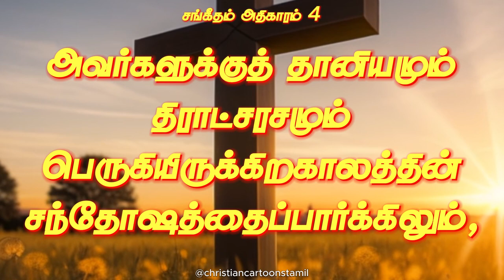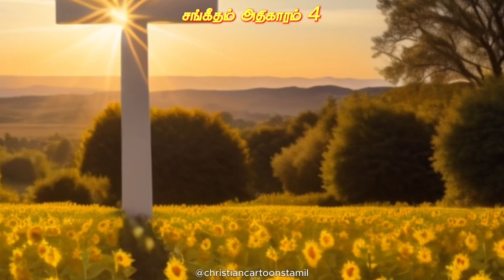Psalms Chapter 4 | Book of Psalms in Tamil Bible | Tamil Audio Bible in Psalms | Old Testament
சங்கீதம்
4 அதிகாரம்

1. (நெகினோத்தென்னும் வாத்தியத்தில் வாசிக்க இராகத்தலைவனுக்கு ஒப்புவிக்கப்பட்ட தாவீதின் சங்கீதம்.) என் நீதியின் தேவனே, நான் கூப்பிடுகையில் எனக்குச் செவிகொடும்; நெருக்கத்தில் இருந்த எனக்கு விசாலமுண்டாக்கினீர்; எனக்கு இரங்கி, என் விண்ணப்பத்தைக் கேட்டருளும்.

2. மனுபுத்திரரே, எதுவரைக்கும் என் மகிமையை அவமானப்படுத்தி, வீணானதை விரும்பி, பொய்யை நாடுவீர்கள். (சேலா.)

3. பக்தியுள்ளவனைக் கர்த்தர் தமக்காகத் தெரிந்துகொண்டாரென்று அறியுங்கள்; நான் கர்த்தரை நோக்கிக் கூப்பிடுகையில் அவர் கேட்பார்.

4. நீங்கள் கோபங்கொண்டாலும், பாவஞ்செய்யாதிருங்கள்; உங்கள் படுக்கையிலே உங்கள் இருதயத்தில் பேசிக்கொண்டு அமர்ந்திருங்கள். (சேலா.)

5. நீதியின் பலிகளைச் செலுத்தி, கர்த்தர்மேல் நம்பிக்கையாயிருங்கள்.

6. எங்களுக்கு நன்மை காண்பிப்பவன் யார் என்று சொல்லுகிறவர்கள் அநேகர்; கர்த்தாவே, உம்முடைய முகத்தின் ஒளியை எங்கள்மேல் பிரகாசிக்கப்பண்ணும்.

7. அவர்களுக்குத் தானியமும் திராட்சரசமும் பெருகியிருக்கிறகாலத்தின் சந்தோஷத்தைப்பார்க்கிலும், அதிக சந்தோஷத்தை என் இருதயத்தில் தந்தீர்.

8. சமாதானத்தோடே படுத்துக்கொண்டு நித்திரைசெய்வேன்; கர்த்தாவே, நீர் ஒருவரே என்னைச் சுகமாய்த் தங்கப்பண்ணுகிறீர்.